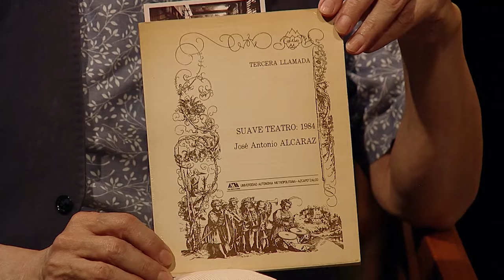Léemelo. Temporada 3 | Promo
Regresa Léemelo a las pantallas de Canal 22 en el estreno de su tercera temporada. En ella, diversos invitados del mundo cultural acompañan a los conductores para conversar sobre las lecturas que más han influído en sus vidas, todo con el fin de invitar al espectador a aventurarse en el maravilloso mundo de los libros.